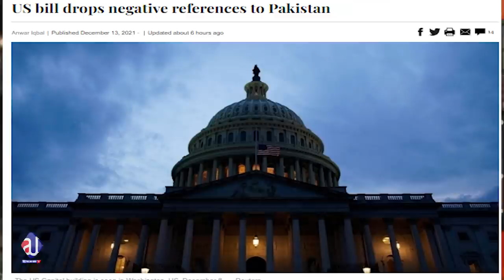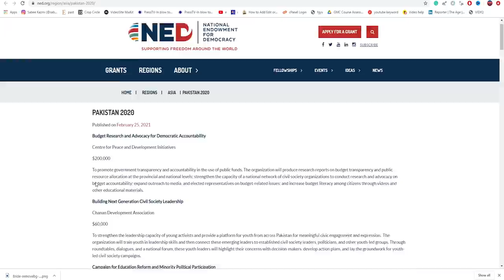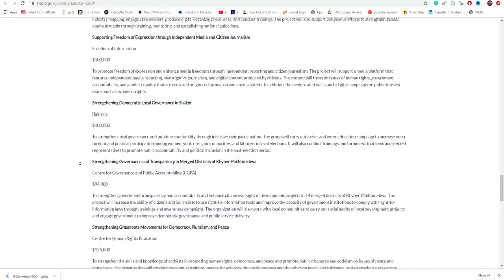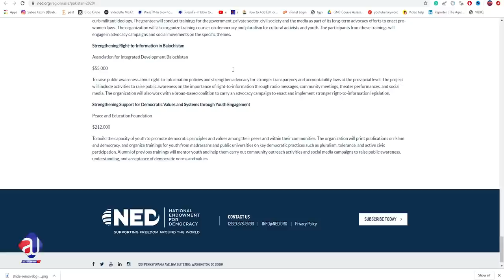US bill 2022 against Pakistan |Why UAE joined US against China?